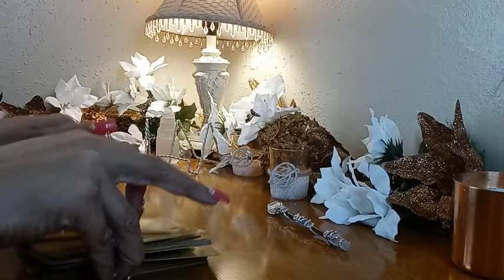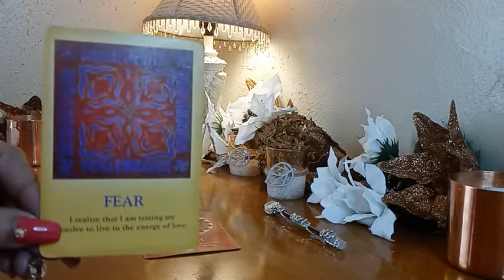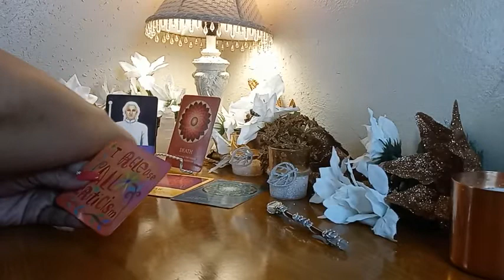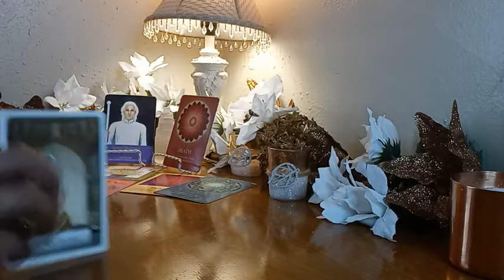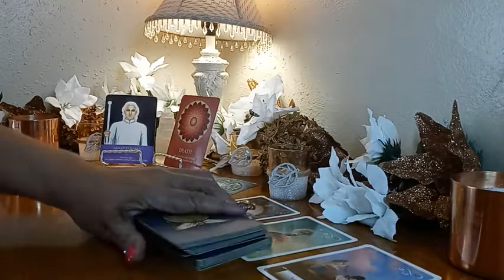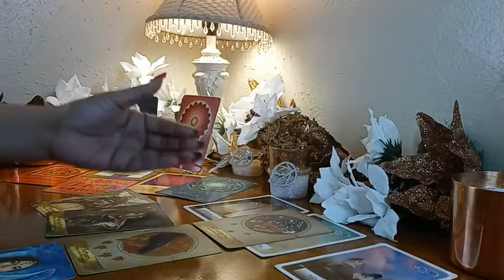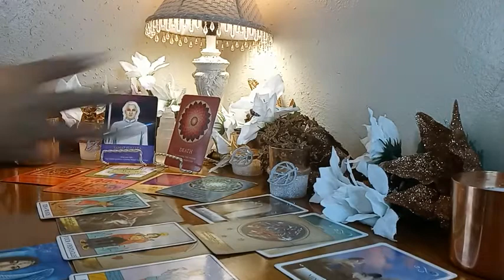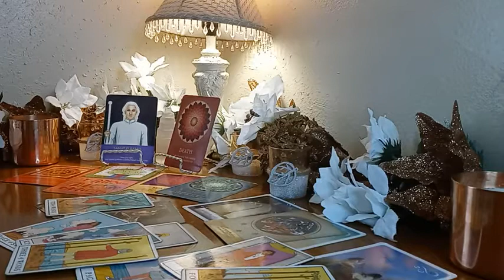Are U really shining ur light - Empress Queen Tae - Tarot - Spiritual Guidance Academy